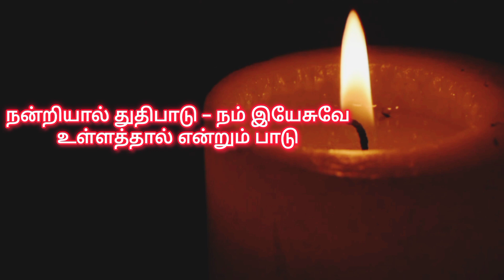319 - நன்றியால் துதிபாடு/ instrumental lyrics video/Livingstone Production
VIDEO EDITING BY: JENIFER

நன்றியால் துதிபாடு – நம் இயேசுவே
நாவாலே என்றும் பாடு
வல்லவர் நல்லவர் போதுமானவார்
வார்த்தையில் உண்மையுள்ளார் – நன்றி

1. எரிகோ மதிலும் முன்னே வந்தாலும்
இயேசு உந்தன் முன்னே செல்கிறார்
கலங்கிடாதே திகைத்திடாதே
துதியினால் இடிந்து விழும் - நன்றி

2. செங்கடல் நம்மை சூழ்ந்து கொண்டாலும்
சிலுவையின் நிழலுண்டு
பாடிடுவோம் துதித்திடுவோம்
பாதைகள்ன் கிடைத்துவிடும் - நன்றி

3. கோலியாத் நம்மை எதிர்த்து வந்தாலும்
கொஞ்சமும் பயம் வேண்டாம்
இயேசு என்னும் நாமம் உண்டு
இன்றே ஜெயித்திடுவோம் - நன்றி